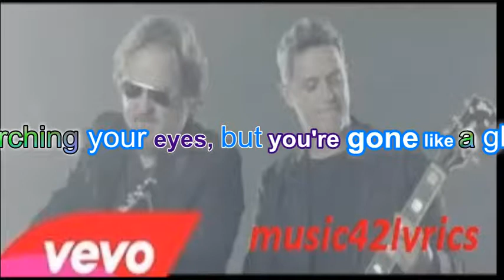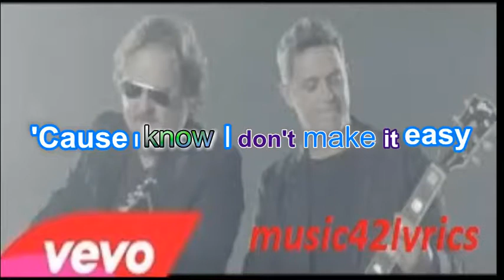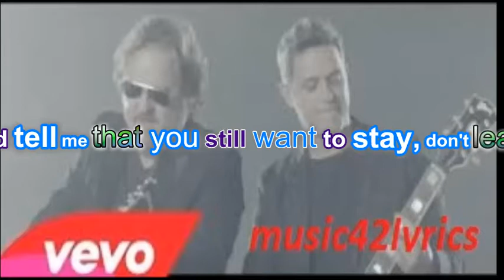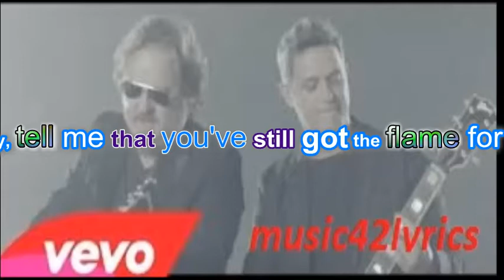Tinashe Flame (Official Lyrics Video )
Tinashe   Flame Lyrics Video
Ooh, ooh
Cold in the night when I hold you close
Ooh, ooh
Searching your eyes, but you're gone like a ghost
And I say "baby, you can put it on me"
'Cause I know I don't make it easy
My body hurts with every heart beat
Just say I'm not the only one
C'mon, tell me that you've still got the flame for me
And tell me that you still want to stay, don't leave
Even though I've never given up in my heart
Even though a part, a part of me don't work
Baby, tell me that you've still got the flame for me
And we can let it burn
I payed the price for the wrongs I've done
It's all you can do when you love someone
And I know and I know I can't make you
I can't make you let go (don't let go)
And I don't and I don't and I don't blame you
'Cause I hurt you before
Tell me